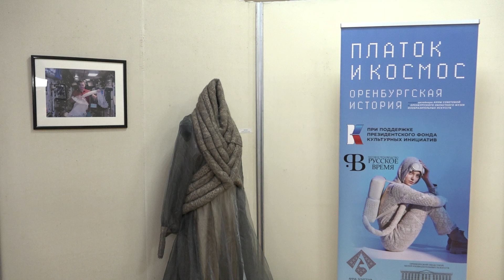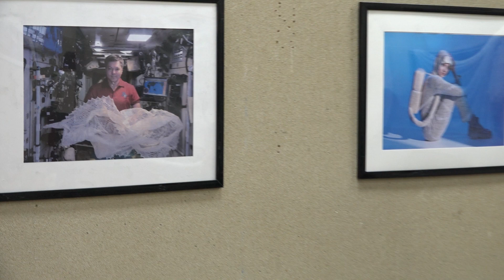Платок и космос: на выставке символов Оренбуржья побывали жители Еврейской автономии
Единственная в своем роде экспозиция под названием «Платок и космос. Оренбургская история» появилась в Биробиджане. На выставке символов Оренбуржья жители Еврейской автономии смогли увидеть традиционные пуховые платки и современную коллекцию костюмов на основе узорчатого изделия дизайнера Анны Советовой. Ультрановый космический дизайн костюмов сочетает в себе древние секреты вязания пухового платка, современный крой и отсылку к будущим технологиям.